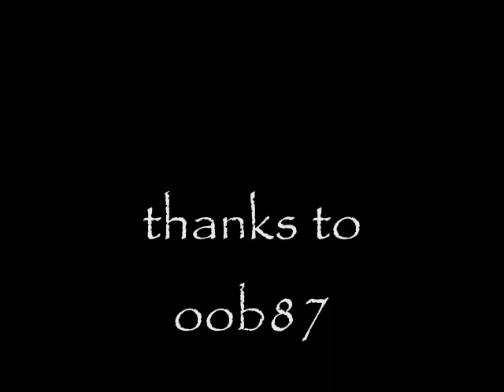Melanie Safka - I'm so blue (live)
lyrics:

I'm so blue
What happened to me
Shouldn't happen to the worst of you
What can I do
to prevent you
From going through what I've been going through

Momma told me
This man, believe me, eventually
I couldn't see the trees from the forest
Or, how does that saying go?
I'm so blue

Let's tell the truth, I feel I can't go on
Where love is gone, there's the emptiest feeling
In all of this world
I'm a lonely girl

I'm so blue
There are no warning words that we'll listen to
Nothing I can do to prevent you
I'm so blue
I'm so blue